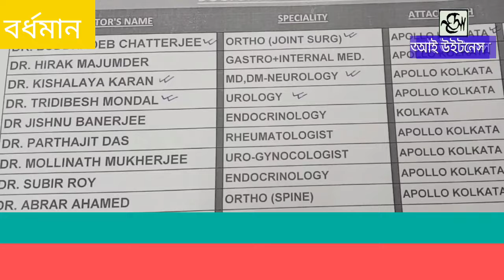বর্ধমান আদালতের আইনজীবীর বাড়িতে বোমাবাজি।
bombing at lawyer house.